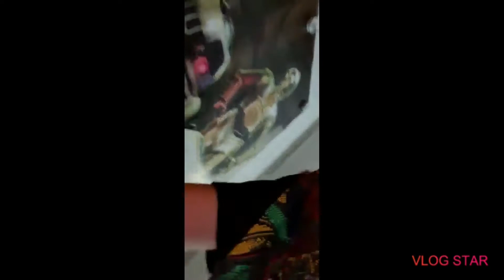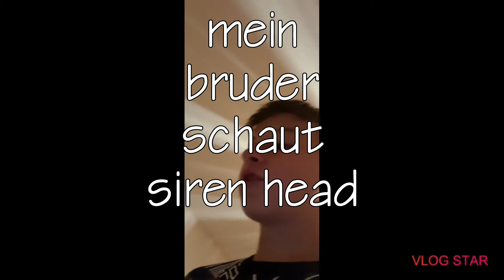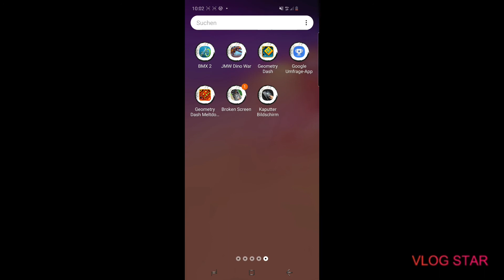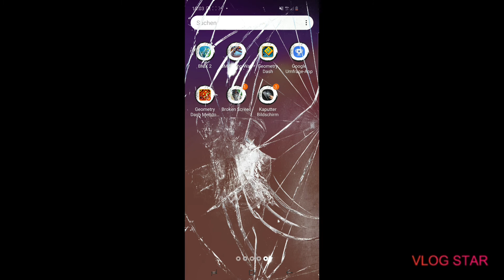24 STUNDEN SACHEN TAUSCHEN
Song: Xenogenesis
Artist: TheFatRat